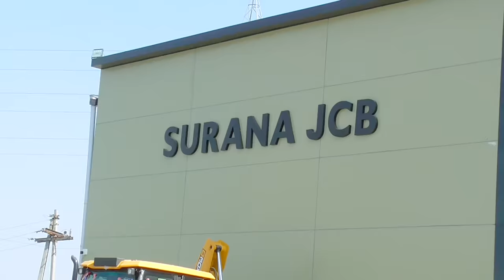New JCB 3dx Expert 4x4 Backhoe Loader Purchased Delivering with a very fantastic Memory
Follow us on - YouTube / Pramod's Life